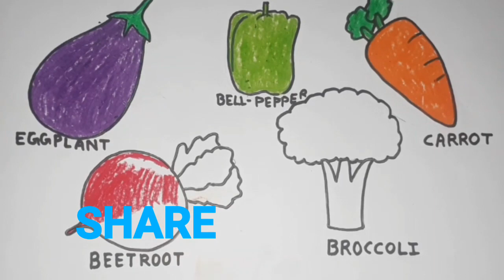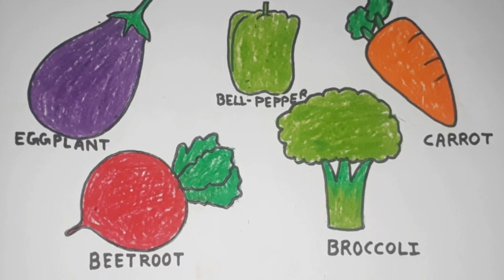Easy Vegetable drawing tutorial for kids || learn to draw 5 different vegetables ( super easy).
Easy Vegetable drawing tutorial for kid.